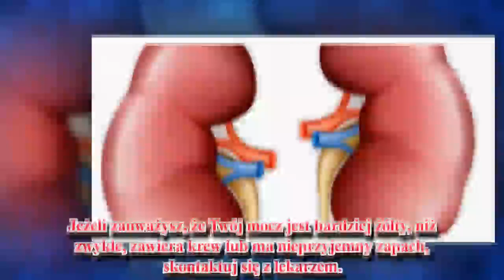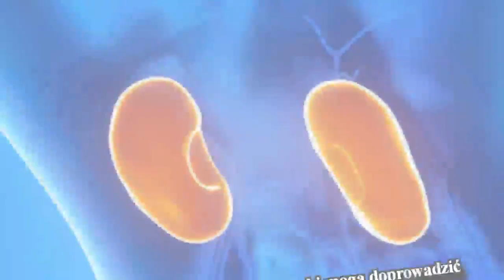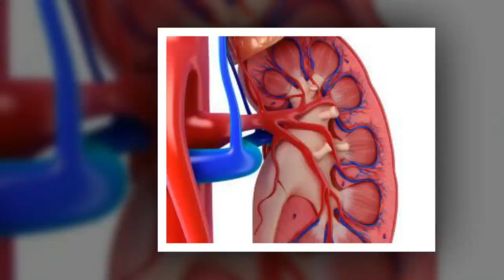Chore nerki – 8 istotnych objawów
Chociaż często symptomy chorych nerek są wyraźne dopiero w zaawansowanym stopniu choroby, istnieją pewne sygnały, które mogą Cię ostrzec przed możliwymi problemami.
Nerki to narządy odpowiedzialne za filtrowanie krwiobiegu oraz wydalanie zanieczyszczeń z organizmu poprzez mocz. Zwykle mają rozmiar 10-12 cm i mogą oczyścić aż 190 litrów krwi na dzień, eliminując około dwóch litrów wody.Nerki odgrywają również ważną rolę w regulowaniu ciśnienia tętniczego krwi